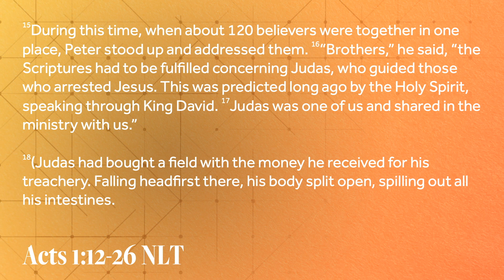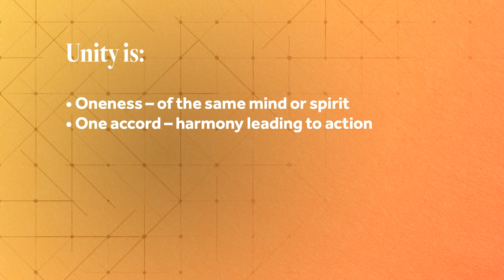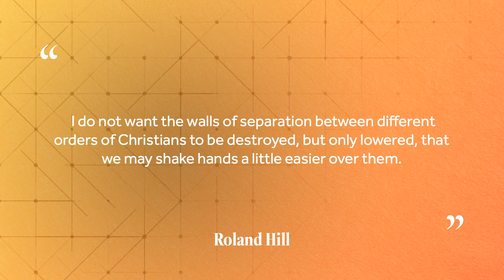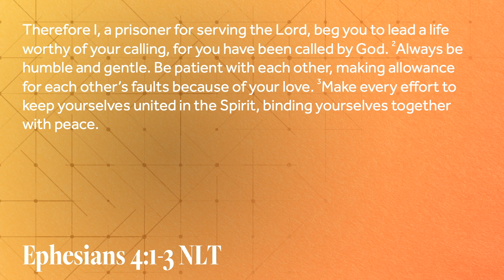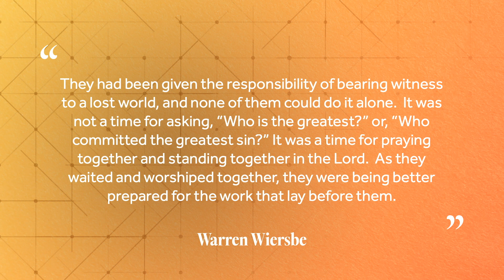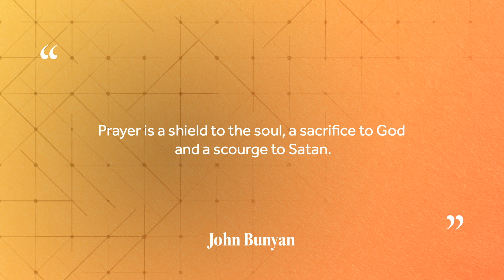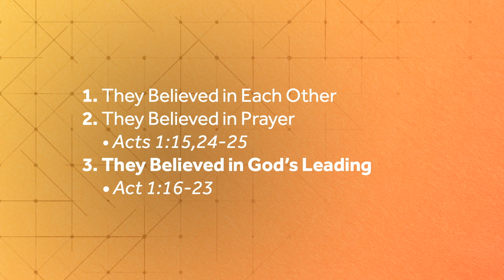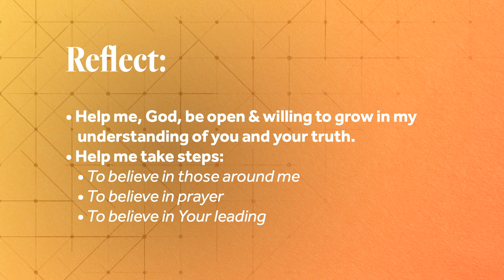A Firm Foundation | Acts Pt. 3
As the first believers began to build the Church, they cultivated a community on the solid foundation of Christ. In this message, Pastor Brian walks through their beliefs as we see them unfold in Scripture: in each other, prayer, and God's leading.